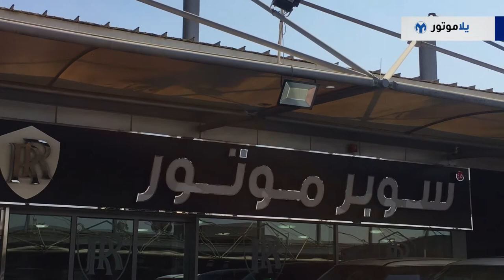Super Motor Used Cars in the UAE | YallaMotor.com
Learn more about Car news, Car Reviews, Car Specifications, Car Prices New and Used Cars in your area only